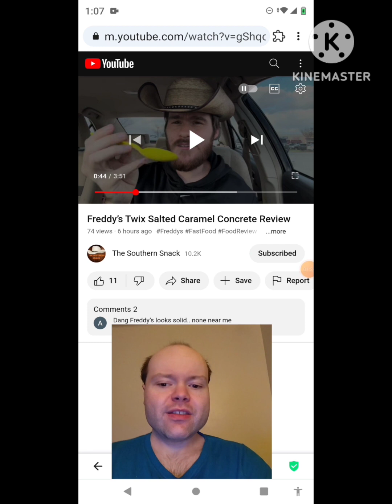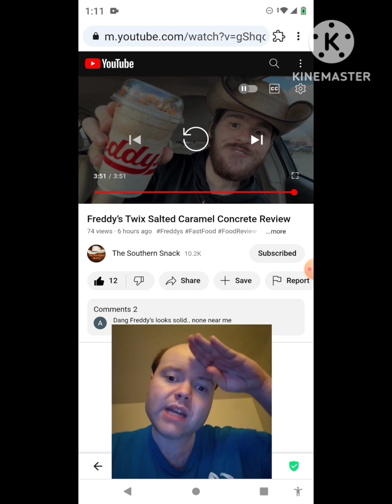Reaction to Freddy’s Twix Salted Caramel Concrete Review